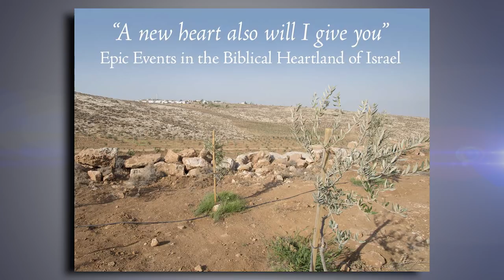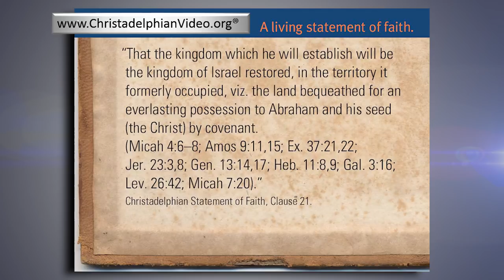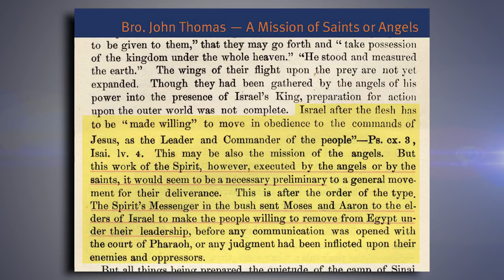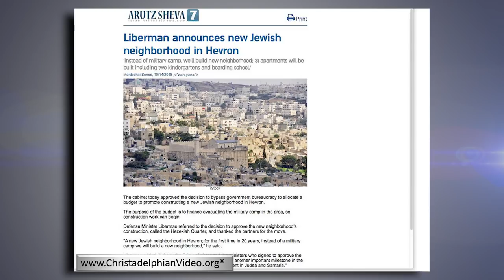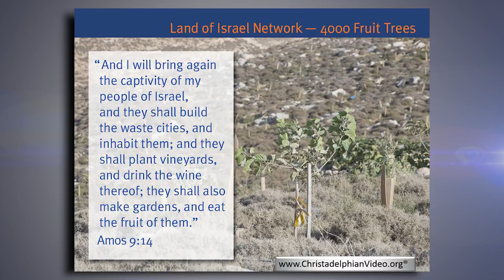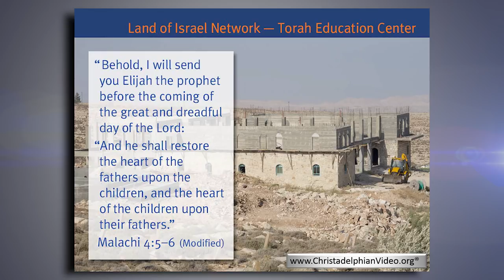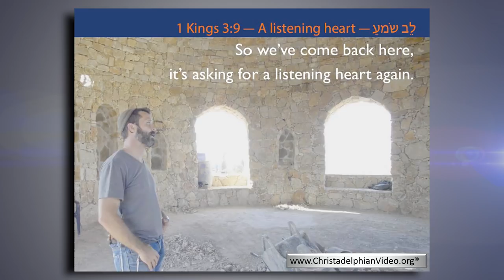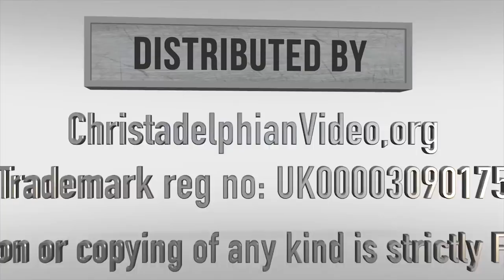Epic Events in the Biblical Heartland: inc Interview with Jeremy Gimpel in the Wilderness of Judea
Christadelphianvideo Bibletruthandprophecy christadelphianstalk Christadelphians Christadelphian David Billington just returned from a recent trip to Israel and to the Biblical Heartland. This special Bible Class presents exciting and moving events unfolding as prophecy continues to be fulfilled in the land of Israel. David was blessed to be able to travel in Judea, including the wilderness of Ziph and meet and speak with Jeremy Gimpel from the Land of Israel Network. This class includes an interview with Jeremy Gimpel recorded at the Land of Israel Network headquarters located on the northern edge of the wilderness of Ziph, just south of Tekoa.

Title: “A new heart also will I give you” — Epic Events in the Biblical Heartland of Israel
Speaker: David Billington

The class is approximately 1 hour in length.

Opening reading: Amos 9:11-13

Powerpoint Slides: Right Click to Download